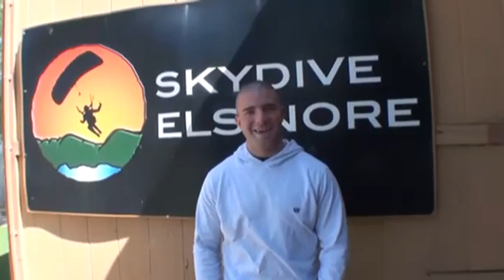Max Frank SKYDIVES!!!